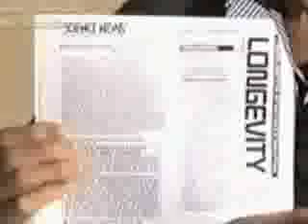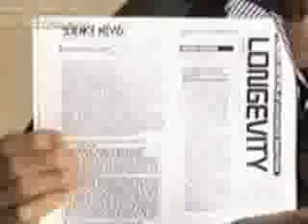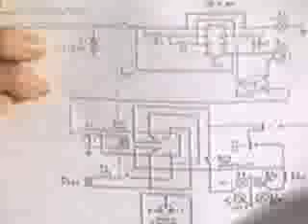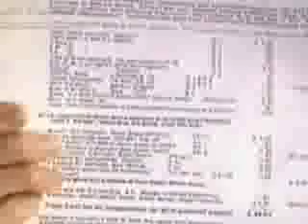Important Medical discovery Cure for cancer and aids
DR Bob Beck taiking about suppressed medical discovery for cancer and aids. dr Stephen Kaali denied ever making this discovery with blood in a petri dish. Look up us patent 5188738. Did you also know there is a patent for the continuation of the aids retrovirus!! patent number 4647773